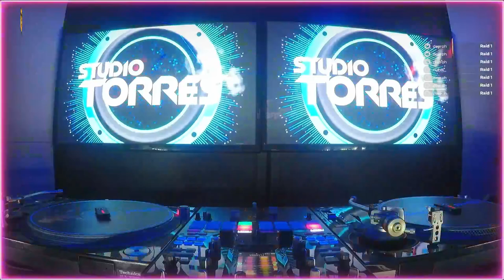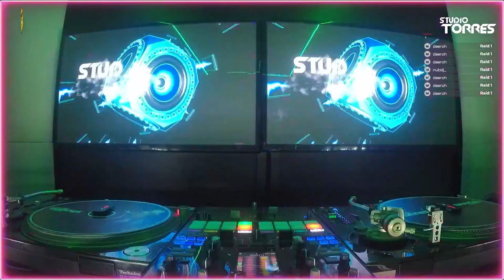FRIENDS // TWITCH FRIENDS \\ Rogerio - Brazil // ROAD TO 1000 FOLLOW